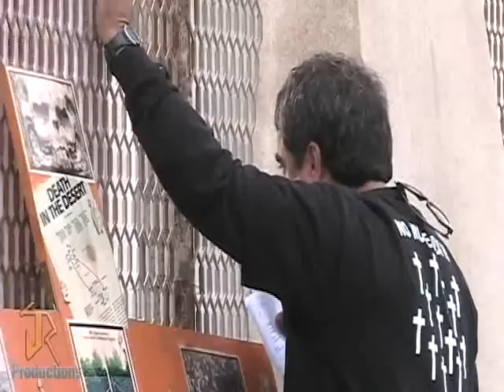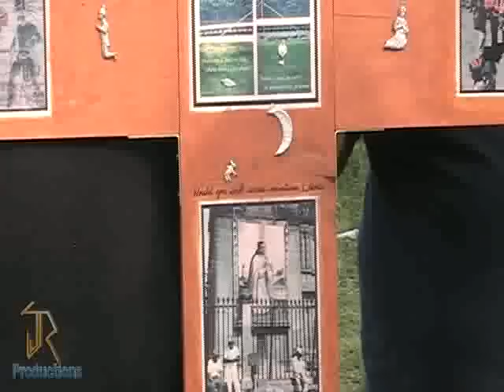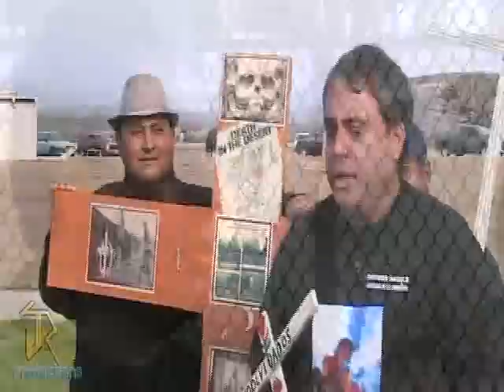BORDER ANGELS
JJR PRODUCTION,VIDEO PRODUCED AND DIRECTED BY. RICARDO DE HOYOS,JOSE EDUARDO FLORES, AND JOSE LUIS SANTOS